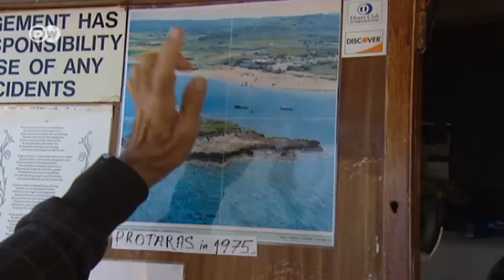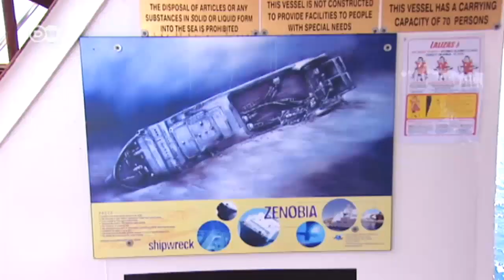Chipre, una joya del Mediterráneo Oriental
En nuestra sección "Su viaje", cumplimos esta vez el deseo de Siddharth Mukherjee, de Mumbai, India. La isla de Chipre está ubicada en el Mediterráneo Oriental y tiene con un millón de habitantes (República de Chipre). Es la tercera isla por extensión del Mediterráneo por detrás de Sicilia y Cerdeña.